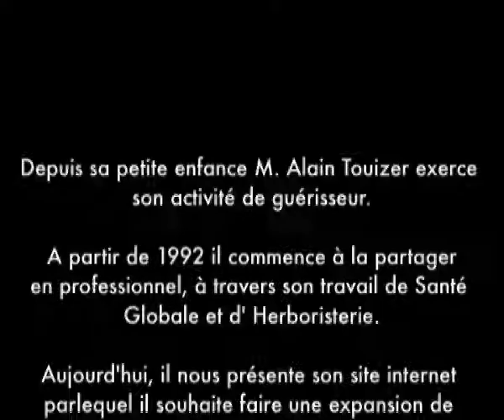Présentation Aljoimour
Ceci a été ma toute première vidéo de présentation faite en 2010 à l'ouverture du site Aljoimour. Elle permet de comprendre mon cheminement et ma vision qui permet d'aider ceux qui en ont besoin. À regarder jusqu'au bout.
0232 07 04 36 - La Normandie
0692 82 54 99 - Antenne Nord/Est
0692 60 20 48 - Antenne Ouest/Sud
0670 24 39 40 - Paris
Skype: pasteur1448